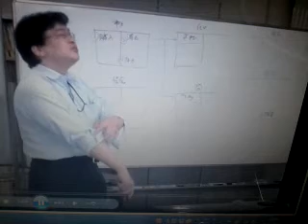第１２９回日商簿記２級対策！工業簿記が出来なくなる理由とは？